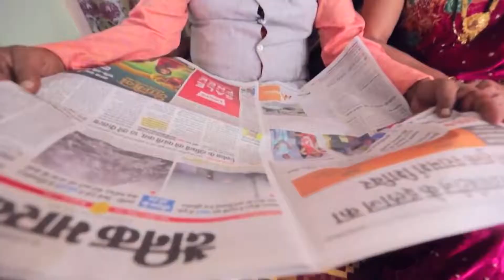Hum_Sath_Sath_Ha...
my photograhpy
manoj kumar